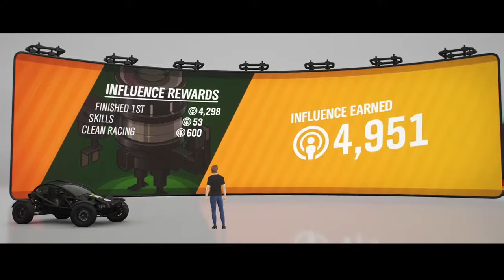Forza Horizon 4 Walkthrough Part 12-Ken Block Buggy